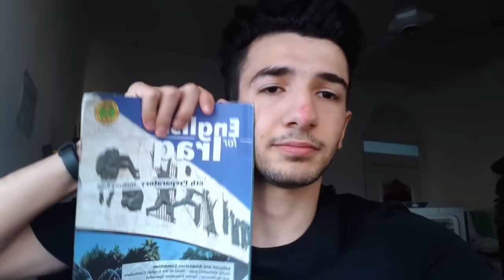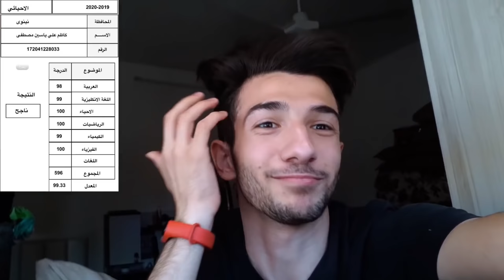ردة فعل اهلي على معدلي و دراستي ليلة الامتحانات و الأخطاء ألي سويتها (رحلتي في السادس جزء ثالث)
قناه تلي

فيديو رحلتي في السادس